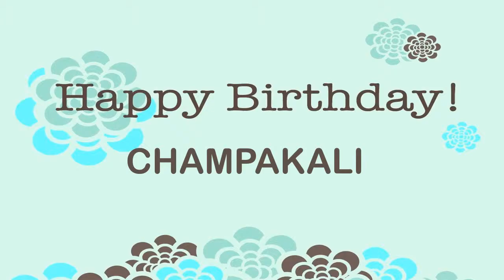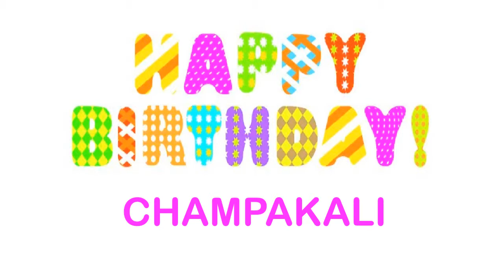Champakali Wishes & Mensajes